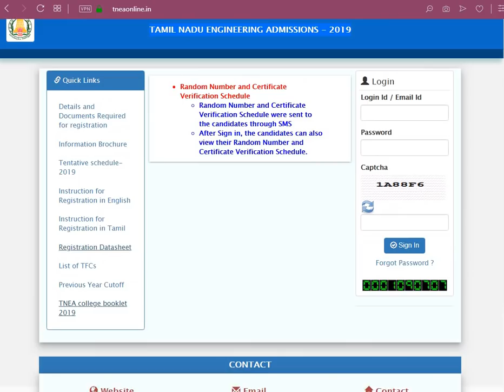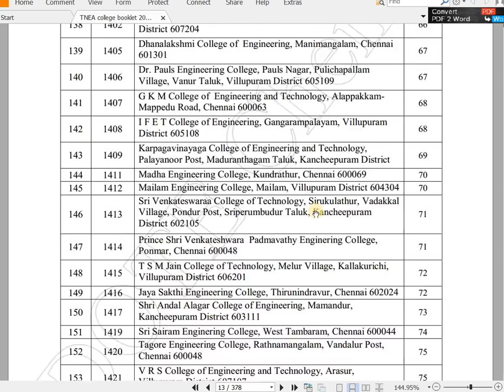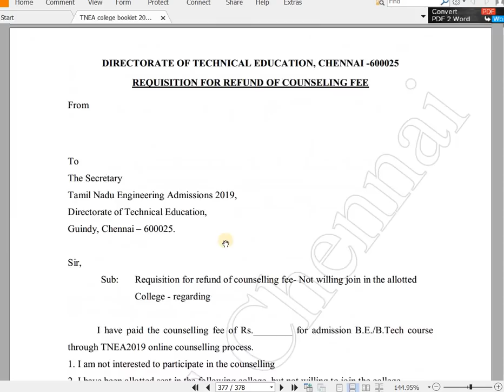TNEA college booklet 2019 - TNEA ONLINE COUNSELLING - tneaonline.in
TAMIL NADU ENGINEERING ADMISSIONS - 2019